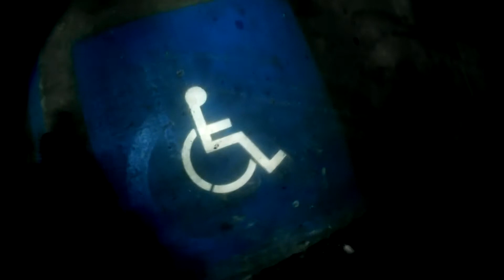Simple Parkour Training Day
Just a short video of some parkour training we shot.